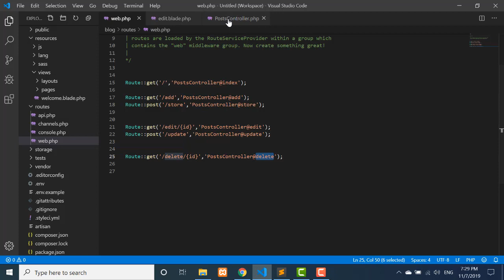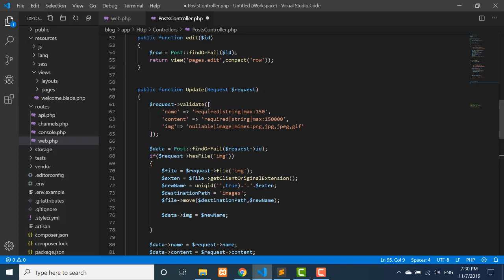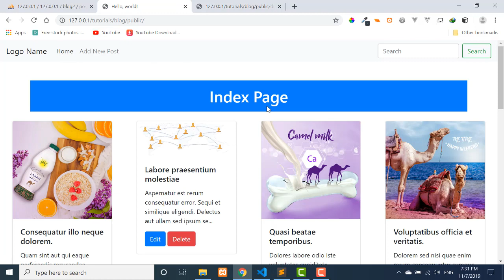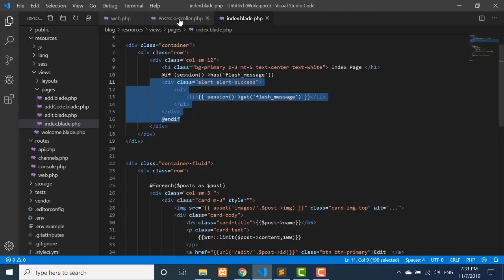laravel crud with pagination and upload image [Arabic] - #7 delete-from-database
how to delete data from database using laravel .